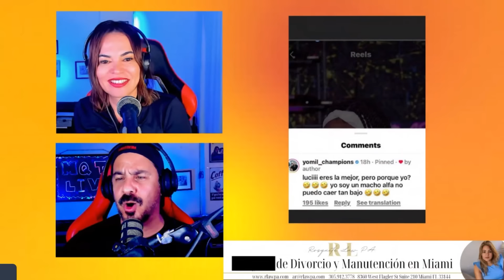Lucy Sosa se va LOMA ABAJO contra OTAOLA